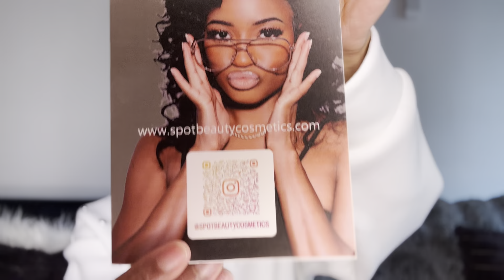THE UNIVERSE WANTS YOU TO HEAR THIS